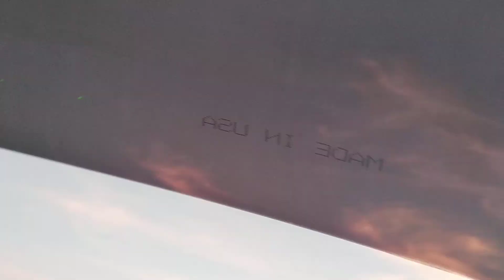rak views at the Highway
to the city of RAK,,aljazera alhamra just PM o pick up the fruit cake ordered